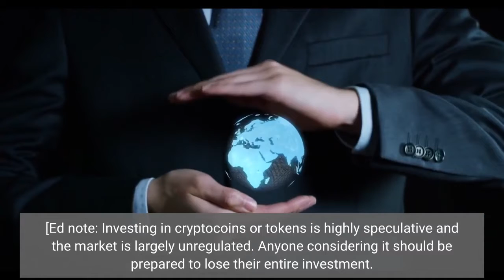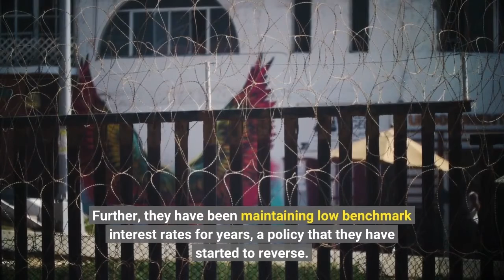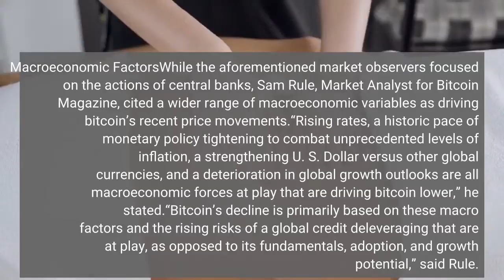Bitcoin Just Dropped Below $30000—What Drove This Latest Decline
Bitcoin prices have suffered some heavy losses lately, falling to less than $30,000 during a day where risk assets experienced a broad sell-off. The world’s most prominent digital currency dropped to $29,870.33 around 8 p.m. EST, TradingView data shows. At this point, the cryptocurrency was trading at its lowest value since July, additional TradingView figures reveal. By falling to this point, the digital asset was down more than 50% from its all-time high of roughly $69,000 reached late last year.[Ed note: Investing in cryptocoins or tokens is highly speculative and the market is largely unregulated. Anyone considering it should be prepared to lose their entire investment.]When explaining these latest price movements, several analysts spoke to central bank money tightening, stating that this development was causing investors to flee risk assets. Central banks around the world have injected trillions of dollars’ worth of stimulus into the global financial system in order to shore up economic conditions during the global pandemic. Further, they have been maintaining low benchmark interest rates for years, a policy that they have started to reverse. Between rate hikes and asset sales, these financial institutions could have a significant impact on the global asset markets, which many believe have become inflated as a result of unprecedented stimulus. Charlie Silver, CEO & Chairman of Permission.io, weighed in on this situation.“With the Fed withdrawing liquidity from the market all risk assets are correlated and selling off,” he stated. Joe DiPasquale, CEO of cryptocurrency hedge fund manager BitBull Capital, also commented on the matter, providing similar input.“The monetary policy tightening is causing investors to reduce their exposure to risk assets and BTC's current correlation to the S&P 500 has led it to also drop today,” he indicated. Macroeconomic FactorsWhile the aforementioned market observers focused on the actions of central banks, Sam Rule, Market Analyst for Bitcoin Magazine, cited a wider range of macroeconomic variables as driving bitcoin’s recent price movements.“Rising rates, a historic pace of monetary policy tightening to combat unprecedented levels of inflation, a strengthening U. S. Dollar versus other global currencies, and a deterioration in global growth outlooks are all macroeconomic forces at play that are driving bitcoin lower,” he stated.“Bitcoin’s decline is primarily based on these macro factors and the rising risks of a global credit deleveraging that are at play, as opposed to its fundamentals, adoption, and growth potential,” said Rule. Crypto’s Robust AdoptionSid Powell, CEO of Maple Finance, a Sydney-based institutional capital marketplace, also spoke to the volatility in digital currencies, comparing these innovative assets to the shares of technology companies and the compelling gains they enjoyed.